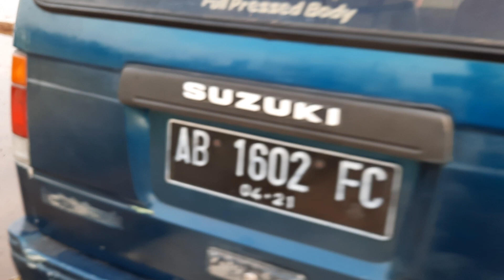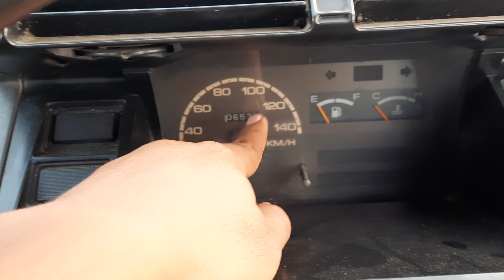di jual harga 29 juta pass carry extra carreta 1.0 alexander 083871444414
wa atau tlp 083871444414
spek singkat
karesori alexander
ring 13
ac dobel blower
spidometer jalan
mesin halus
pajak mati 2 thun
ab kulonprogo